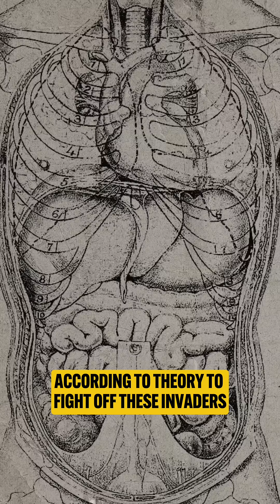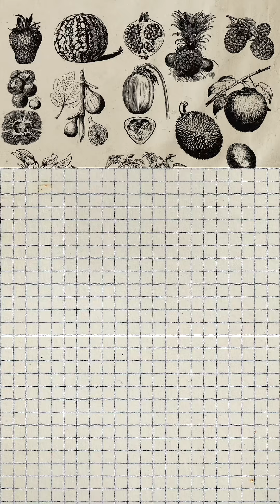Why Some People Have Allergies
Why do some people have allergies while others don’t? One theory suggests allergies are a relic of our evolutionary past. Our immune system, once primed to fight parasites, now mistakes harmless substances for threats.

CREDITS:

Script Writer:
August Moon

Collaborator:
Teddy Burkhardt

Video Editor:
Nick Pane

Voiceover:
August Moon